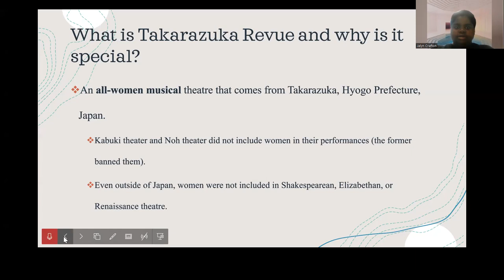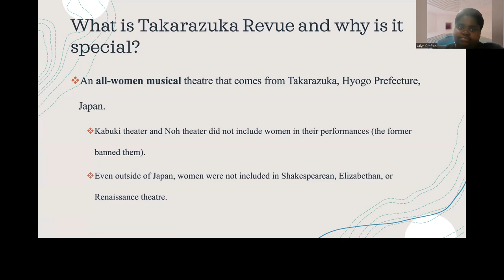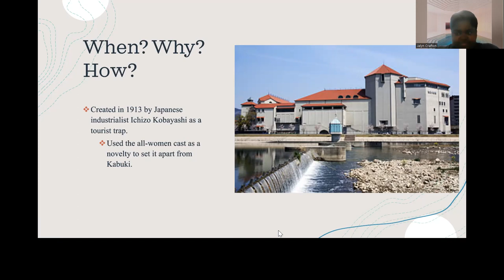Takarazuka Revue: A Brief Overview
Presented by Jalyn Crafton
Meredith College CSA Day 2023